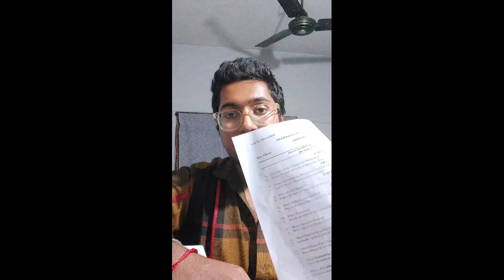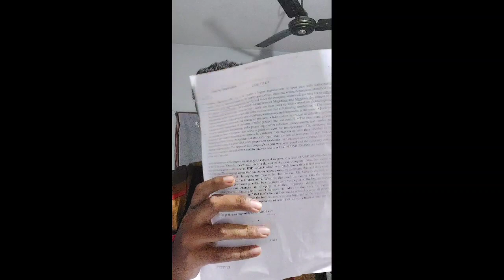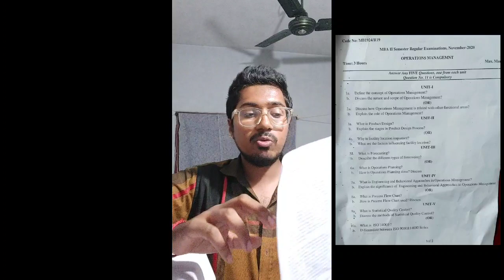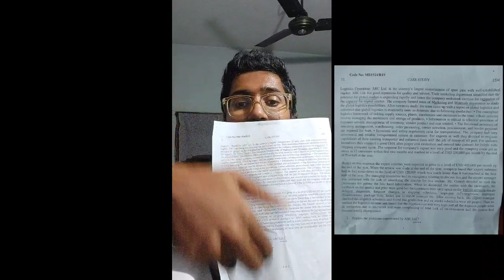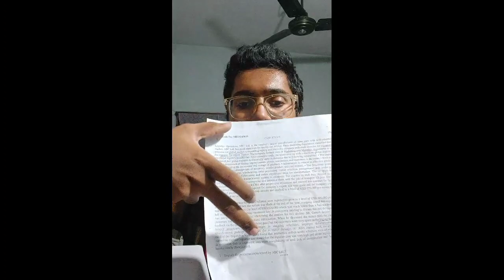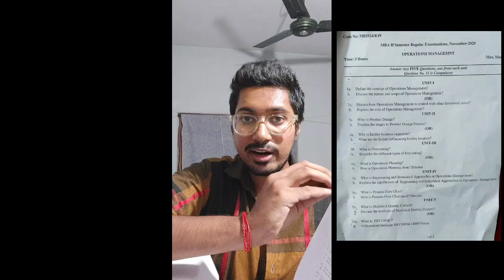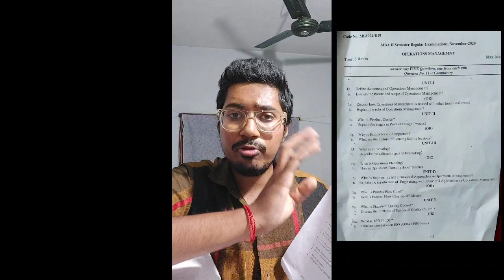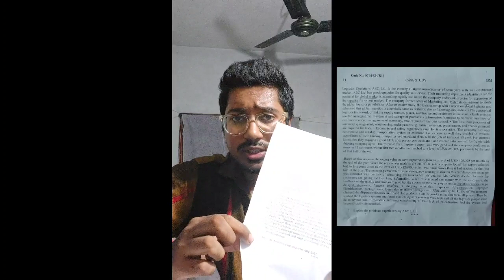MBA Question Paper | MBA Subjects Per Semester | Elegant Corner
This video is all about what is the question paper format in MBA exams and what are the subjects and labs for each and every semester in 2 years of MBA program.This video is all based upon subscribers comments who has commented for the previous videos.

(Text me if needed)